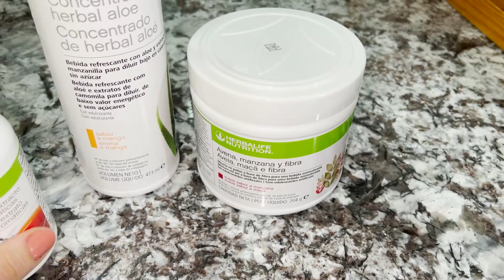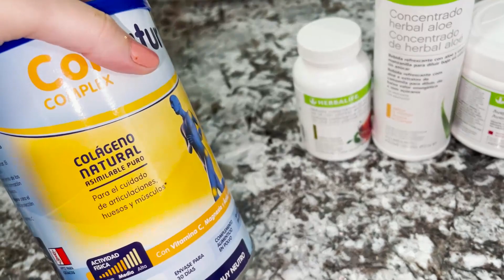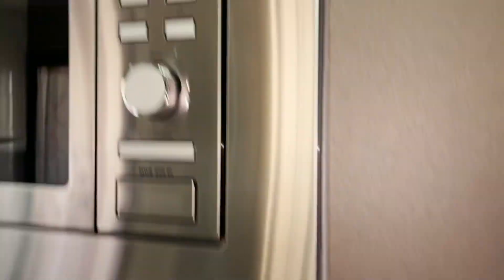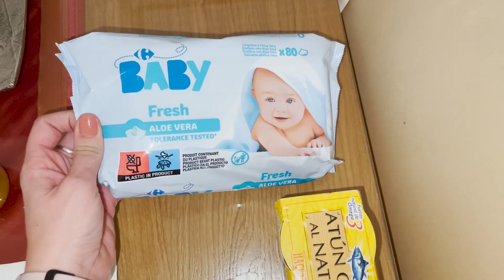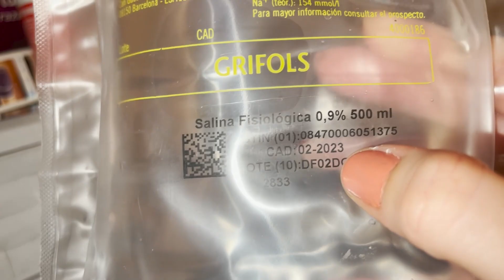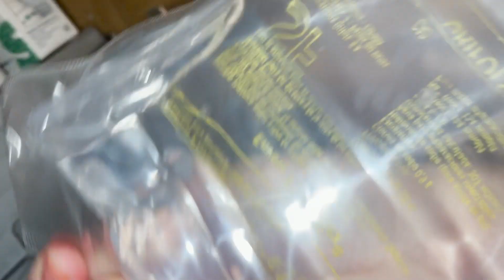Vlog 40 - Cosas que siempre me preguntais - LSDR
Mi Instagram (aquí es todo como muy del día a día y mas instantáneo) es

Mi Tik Tok (que es donde hago el tonto un rato y me divierto con cada vídeo) es

Soy Rocio y en este canal os voy a contar todos los secretos que una bimami tiene en su día a día. Desde maquillaje, recetas, retos, tags, trucos, compras,y vlogs diarios.

Gracias!